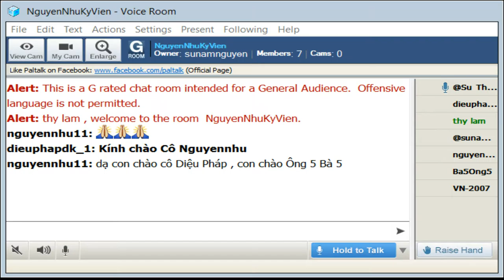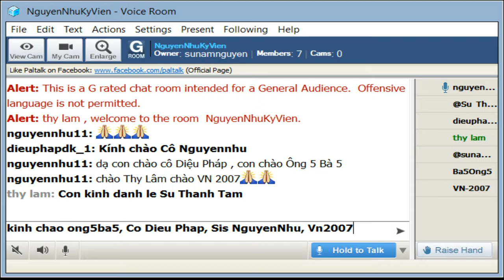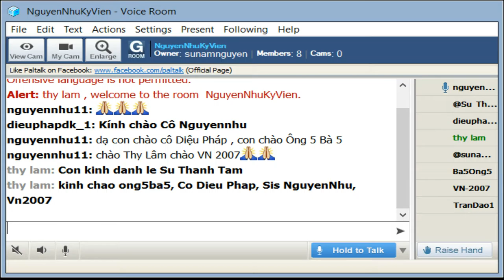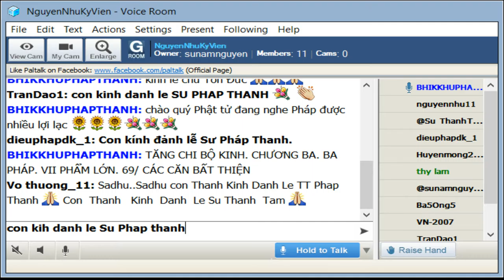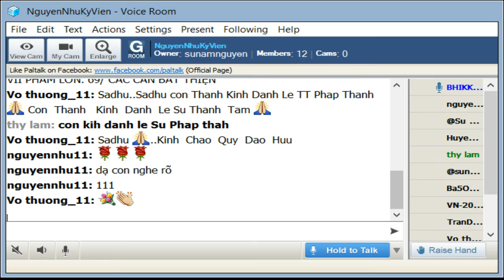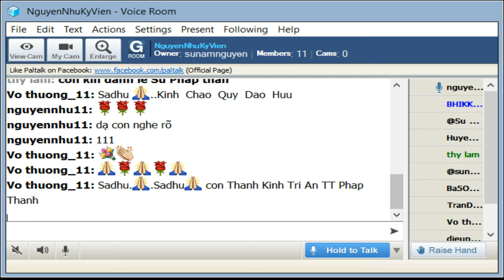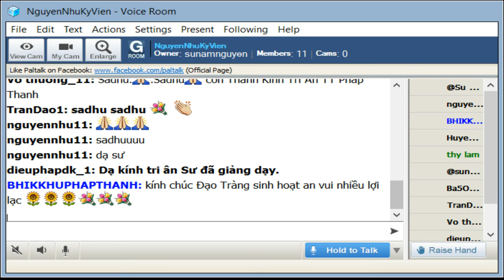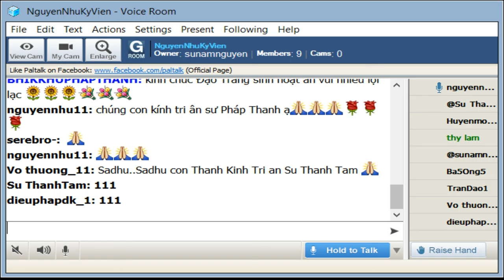NguyenNhuKyVien Thứ Hai Sep 02-2019.Sư Pháp Thanh giảng Tăng Chi Bộ-Bài 69-Các Căn Bản Bất Thiện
NguyenNhuKyVien Thứ Hai Sep 02-2019. Sư Pháp Thanh thuyết giảng Tăng Chi Bộ-Bài 69-Các Căn Bản Bất Thiện

1. - Này các Tỷ-kheo, có ba căn bản bất thiện này. Thế nào là ba? Tham là căn bản bất thiện, sân là căn bản bất thiện, si là căn bản bất thiện.

Cái gì là tham, này các Tỷ-kheo, cái ấy bất thiện. Ai với lòng tham có làm gì về thân, về lời, về ý, cái ấy bất thiện. Với ai có lòng tham, bị lòng tham chinh phục, tâm không được tự chủ, vu cáo làm người khác đau khổ, bằng cách sát hại, trói buộc, tịch thu tài sản, mắng nhiếc hay tẩn xuất, dựa trên: "Ta là sức mạnh, ta có sức mạnh." Cái ấy là bất thiện. Như vậy, rất nhiều ác bất thiện pháp này sanh từ tham, duyên khởi từ tham, tập khởi từ tham, khởi lên nơi người ấy.

2.- Cái gì là sân, này các Tỷ-kheo, cái ấy bất thiện. Ai với lòng sân có làm gì về thân, về lời, về ý, cái ấy bất thiện. Với ai có lòng sân, bị lòng sân chinh phục, tâm không được tự chủ, vu cáo làm người khác đau khổ, bằng cách sát hại, trói buộc, tịch thu tài sản, mắng nhiếc hay tẩn xuất, dựa trên: "Ta là sức mạnh, ta có sức mạnh." Cái ấy là bất thiện. Như vậy, rất nhiều ác bất thiện pháp này sanh từ sân, duyên khởi từ sân, tập khởi từ sân, khởi lên nơi người ấy.

3.- Cái gì là si, này các Tỷ-kheo, cái ấy bất thiện. Ai với lòng si có làm gì về thân, về lời, về ý, cái ấy bất thiện. Với ai có lòng si, bị lòng si chinh phục, tâm không được tự chủ, vu cáo làm người khác đau khổ, bằng cách sát hại, trói buộc, tịch thu tài sản, mắng nhiếc hay tẩn xuất, dựa trên: "Ta là sức mạnh, ta có sức mạnh." Cái ấy là bất thiện. Như vậy, rất nhiều ác bất thiện pháp này sanh từ si, duyên khởi từ si, tập khởi từ si, khởi lên nơi người ấy.

4.- Như vậy, này các Tỷ-kheo, người này được gọi là người nói phi thời, nói không thực, nói không trúng đích, nói phi pháp, nói phi luật. Vì sao người như vậy, này các Tỷ-kheo, được gọi là người nói phi thời, nói không thực, nói không trúng đích, nói phi pháp, nói phi luật? Như vầy là vì người này, này các Tỷ-kheo, đã vu cáo làm người khác đau khổ, bằng cách sát hại, trói buộc, tịch thu tài sản, mắng nhiếc hay tẩn xuất, dựa trên: "Ta là sức mạnh, ta có sức mạnh." Khi được đối chất với sự thật, người ấy phủ nhận, không có chấp nhận; khi được đối chất với sự không thật, người ấy không có nhiệt tình thoát mở ra ngoài, nói rằng: "Ðây là không chân, đây là không thực". Cho nên, người như vậy được gọi là người nói phi thời, nói không thực, nói không trúng đích, nói phi pháp, nói phi luật. Người như vậy, này các Tỷ-kheo, bị các ác bất thiện pháp do tham sanh nhiếp phục, tâm mất tự chủ, ngay trong hiện tại sống đau khổ với sự tổn não, với sự ưu não, với sự nhiệt não, sau khi thân hoại mạng chung, được chờ đợi là ác thú. Người như vậy, này các Tỷ-kheo, bị các ác bất thiện pháp do sân sanh nhiếp phục, tâm mất sự tự chủ, ngay trong hiện tại sống đau khổ với sự tổn não, với sự ưu não, với sự nhiệt não, sau khi thân hoại mạng chung, được chờ đợi là ác thú. Người như vậy, này các Tỷ-kheo, bị các ác bất thiện pháp do si sanh nhiếp phục, tâm mất tự chủ, ngay trong hiện tại sống đau khổ với sự tổn não, với sự ưu não, với sự nhiệt não, sau khi thân hoại mạng chung, được chờ đợi là ác thú.

5.- Ví như này các Tỷ-kheo, cây sàla hay cây dhava hay cây phandana bị phá hoại, bị bao trùm bởi ba loại tầm gởi, đi đến tổn hại, đi đến bất hạnh, đi đến tổn hại, và bất hạnh. Cũng vậy, này các Tỷ-kheo, người như vậy, bị các ác bất thiện pháp do tham sanh chinh phục, tâm mất tự chủ, ngay trong hiện tại sống đau khổ với sự tổn não, với sự ưu não, với sự nhiệt não, sau khi thân hoại mạng chung, được chờ đợi là ác thú ... bị các ác bất thiện pháp do sân sanh ... bị các ác bất thiện pháp do si sanh chinh phục, tâm mất tự chủ, ngay trong hiện tại sống đau khổ với sự tổn não, với sự ưu não, với sự nhiệt não, sau khi thân hoại mạng chung, được chờ đợi là ác thú.

Những pháp này, này các Tỷ-kheo, là ba căn bản bất thiện.